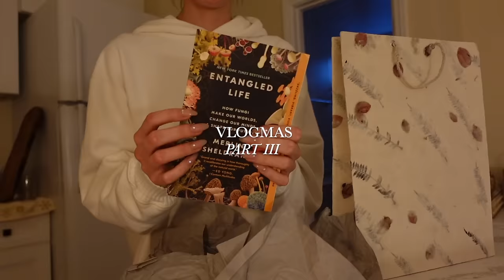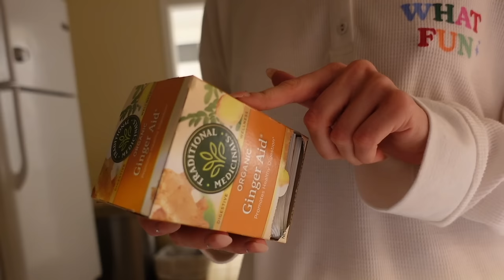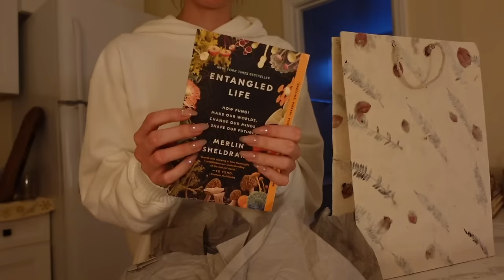VLOGMAS pt. 3 🥂 rebuilding my life, photoshoot prep & behind the scenes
spend a few december days with me: time with family, wrapping gifts, prepping for a photoshoot, behind-the-scenes working with fashion photographers, and settling into my new home

greens powder
almond oil
pink spray bottle